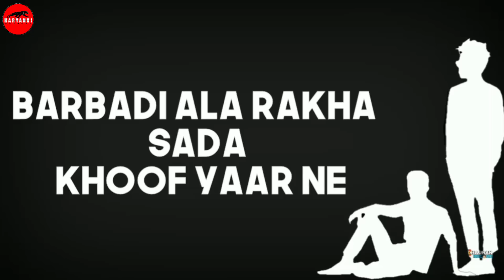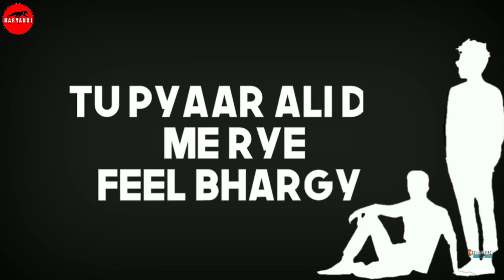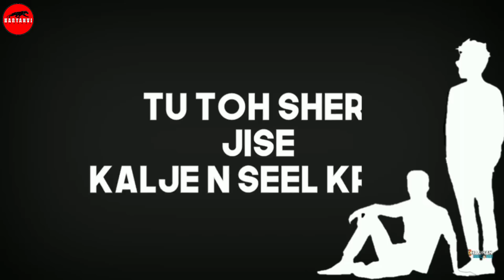Tanasahi || Sumit Kundu , Manjit Ridhal || Latest Haryanvi song 2019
Tanasahi new most popular Haryanvi songs Haryanvi 2019 . By  Sumit Kundu & Manjit ridhal . Music Desi broz .  Music label by  Haryanvi Rasookh Music

Song - Tanasahi
Starring - Sumit Kundu
Singer - Manjit ridhal
Lyrics - Gurmeet ridhal
Mix-Master - Ridhal on the beat
Poster Edit - Vikas phougat
Producer - Mohit Pardhan
Music Label & Copyrights© - Haryanvi Rasookh Music

Mohit Pardhan - Haryanvi Rasookh Music

Others popular songs by Haryanvi Rasookh Music